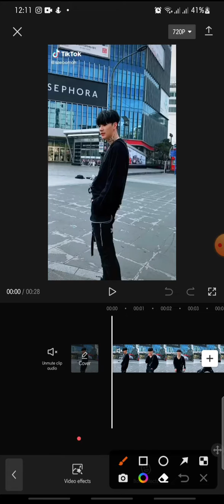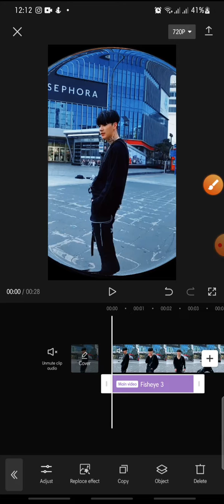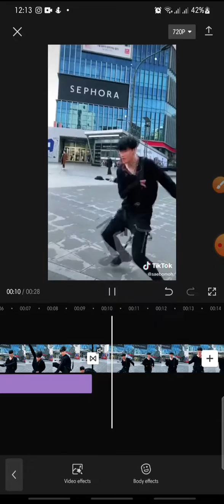Fish Eye On CapCut Tutorial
CapCut Tutorial by watching this video